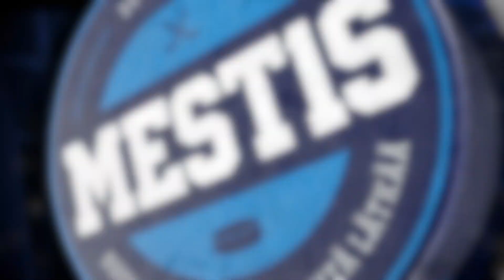Ketterä - Jokipojat 6-1 maalikooste 20.11.2019